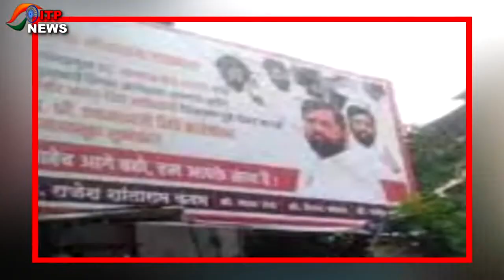ठाणे से लेकर रायगढ़ तक Eknath Shinde के समर्थन में लगे पोस्टर..? | उद्धव की तस्वीर गायब....